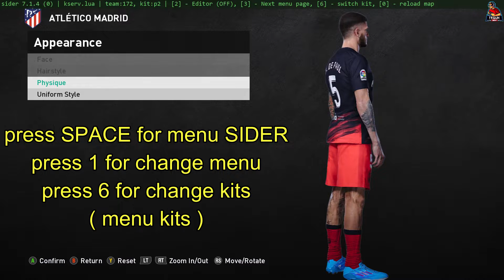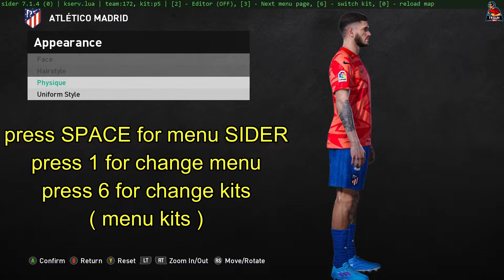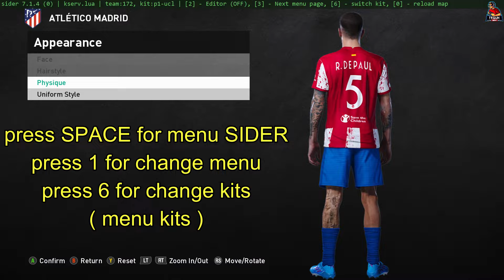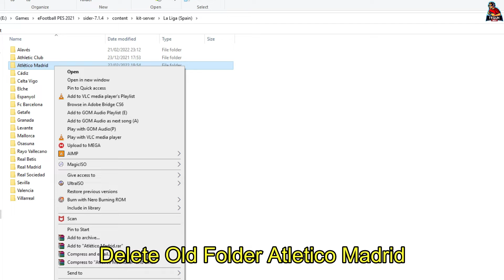PES 2021 new leaked kits Atletico Madrid 2022 smoke patch 21.4.4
Credits
⭐ migelanhel
⭐ Alex Kits
⭐ Teguh Tanker